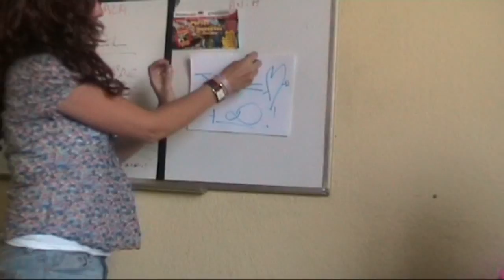la pensée de pascal et bob marley